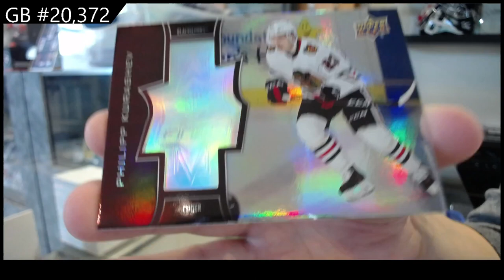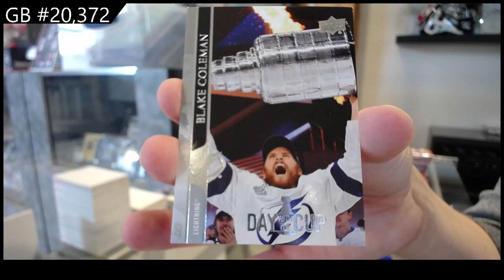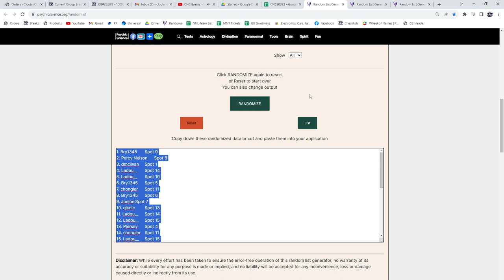2020-21 Upper Deck Extended Hockey 2 Box Break - C&C GB #20,372